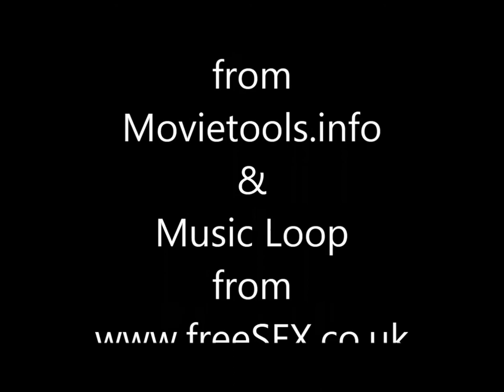Let's Play Divide And Conquer v4.5 Haradrim Tribes #57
The game of chess comes to an end with check mate.